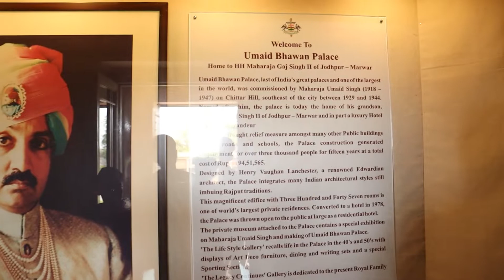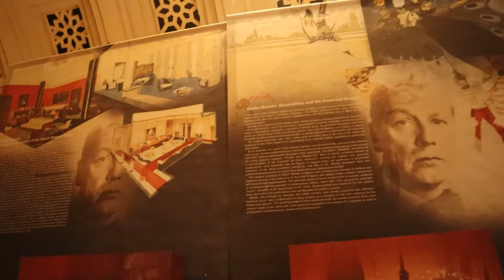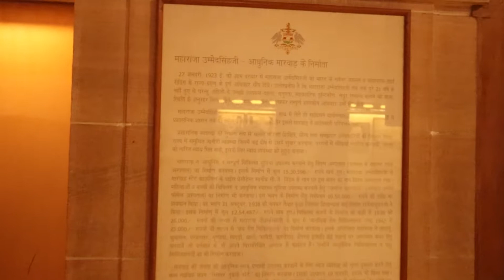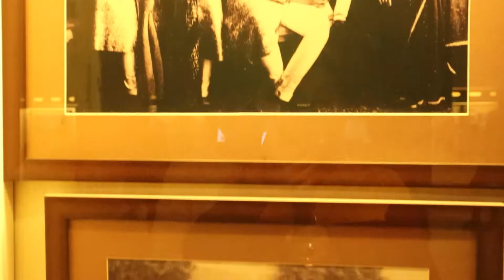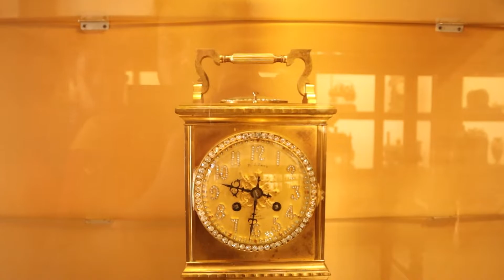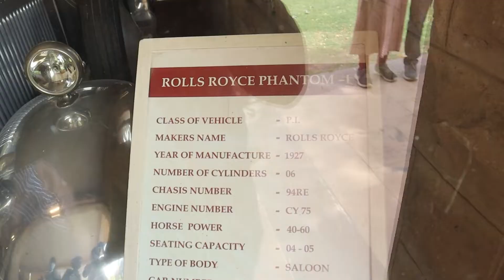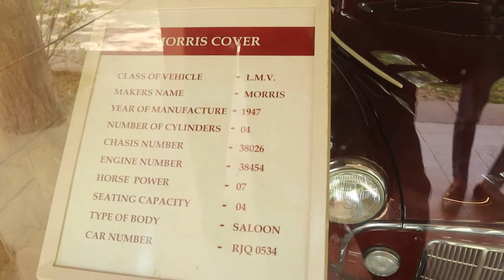UMAID BHAWAN PALACE JODHPUR